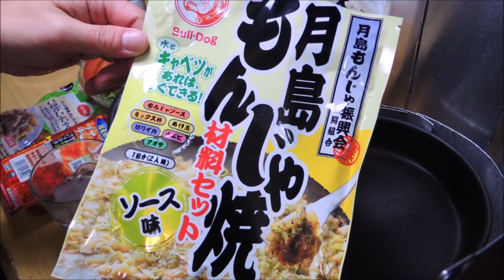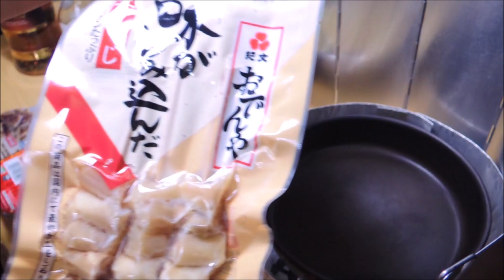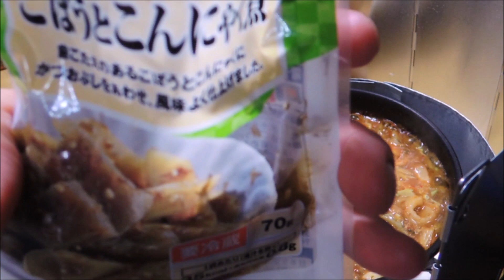【宅飲み動画】もんじゃ焼き(牛筋もんじゃ、キムチもんじゃ)【昨日の晩酌】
2021/10/21の晩酌
この日は久しぶりにもんじゃ焼きで宅飲み晩酌、
牛筋もんじゃ、キムチもんじゃ、カレーもんじゃを頂きました。

昨日の晩酌 もんじゃ焼き(牛筋もんじゃ、キムチもんじゃ、カレーもんじゃ)